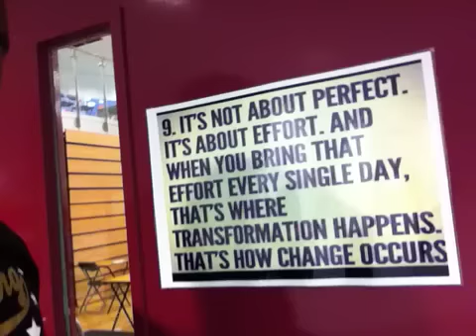Effort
The power of effort!